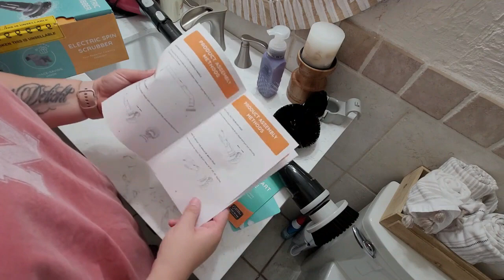MOTIVATING DEEP CLEAN WHOLE HOUSE MARATHON || MOTIVATIONAL CLEAN WITH ME || BEING MRS FRASURE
This is going to be a massive motivational clean with me! I'm bringing together my best deep cleaning videos to help get you motivated to clean your home so you can decorate for the upcoming holidays!